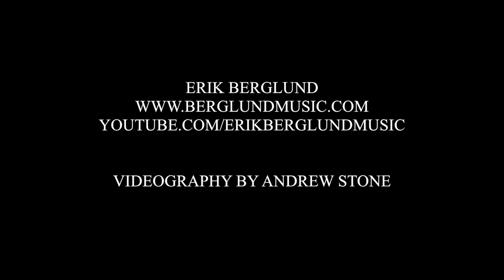ERIK BERGLUND--"TIME MOVES SLOWLY"--STOMPIN' GROUNDS OPEN MIC--7.13.15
ERIK BERGLUND--"TIME MOVES SLOWLY"--STOMPIN' GROUNDS OPEN MIC IN AUSTIN, TEXAS--7.13.15--VIDEOGRAPHY BY ANDREW STONE